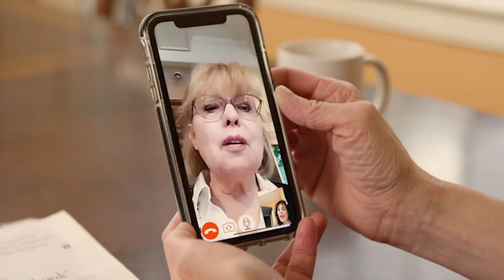Worried About Your Parents? Livindi Makes It Easy For Family To Care For The Ones They Love!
Don't wait for a medical emergency to act! With Livindi, Older adults can continue to age at home safely.
Tap a picture to start a video call with closed captions,
Monitor daily movement, behaviors, environment and health markers with sensors that alert family to potential health issues.